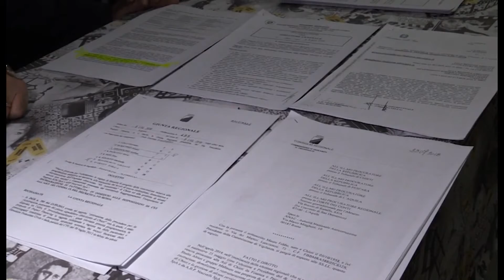ABRUZZO NOTIZIE 11 SETTEMBRE